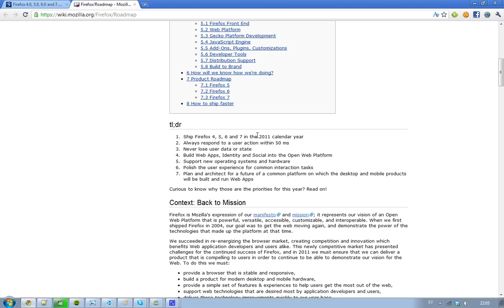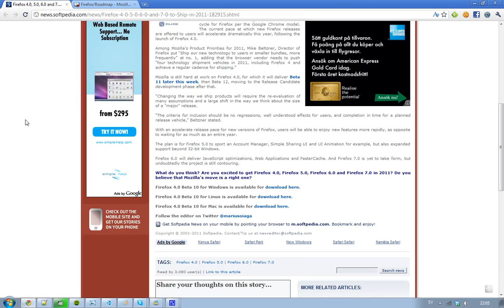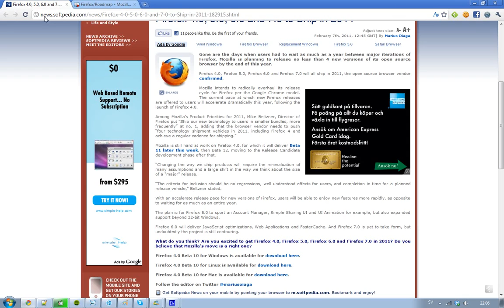Mozilla Releasing Firefox 4, 5, 6 & 7 This Year 2011! New Upcoming Features And Firefox 2011 Plans!